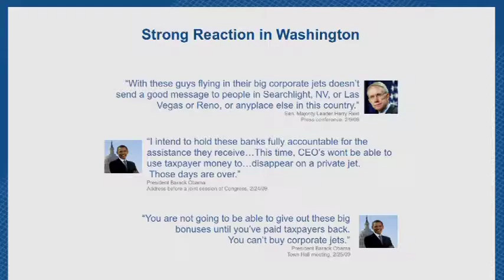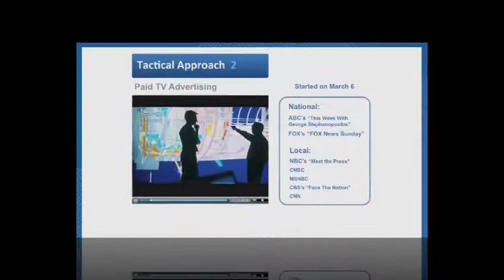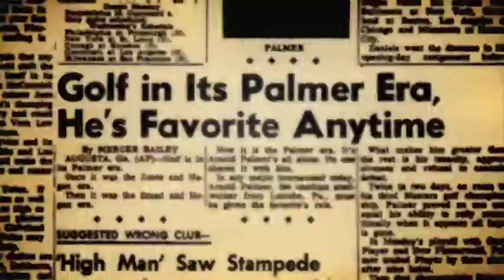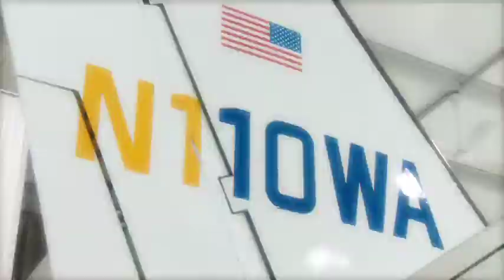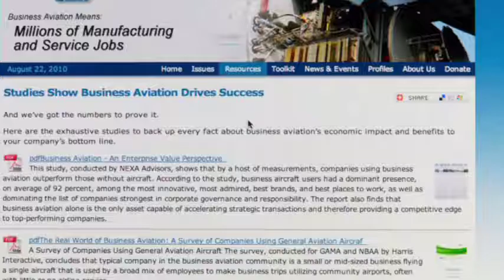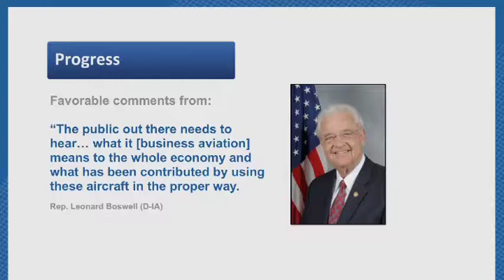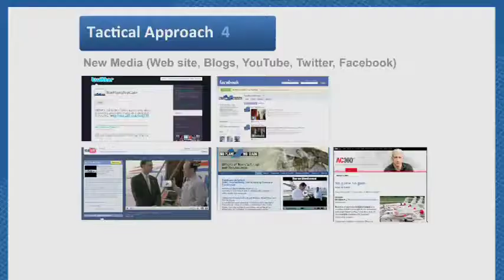No Plane No Gain: An Industry Makes Its Voice Heard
This video details the progress of the industry's advocacy campaign, and
explains the actions individuals can take to contribute to the success of
the program. Narrated by NBAA President and CEO Ed Bolen, the video is
ideal for showing to grassroots groups, at town hall meetings, and in
other local venues.